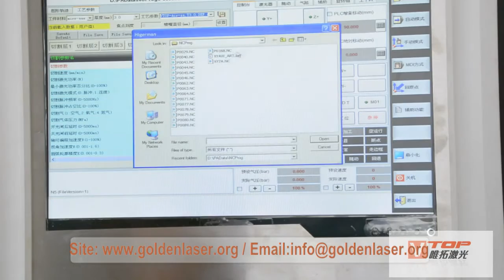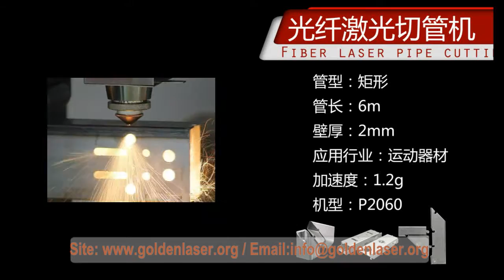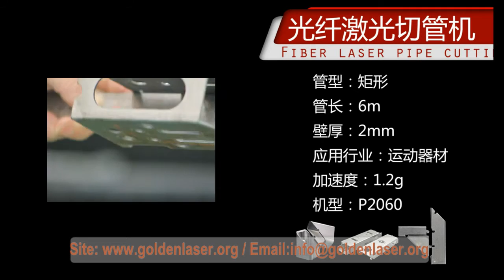CNC Laser Cutting Machine Tube / Pipe Cutting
CNC Laser Cutting Machine Tube / Pipe Cutting Round / Square / Oval / Triangle / Waist Round Tube / Rectangular Tube
Fiber laser cutting tube / pipe cutting machine P2060A features
♦ Can cut lines and holes with different diameters from different directions on the pipe,and meet centrifugal and non-centrifugal vertical intersection condition for branch and main pipe axis.
♦ Can cut column Crossed Lines at the end of branch pipe,and meet centrifugal non-centrifugal vertical intersection condition for branch and main pipe axis.
♦ Can cut inclined with the main circular pipe.
♦ Can cut branch pipe intersected with the main circular pipe.
♦ To realized angel groove face,square hole,waist-shaped holes cutting.
♦ Fully automatic CNC laser tube cutting machine, which utilizes an automatic loader and unloader allowing this machine to run continuously with minimal operator involvement.
A. Fiber Laser Tube Cutting Machine Applicable Materials
Stainless steel,carbon steel,mild steel,aluminum,brass,copper,alloy metal materials etc.

B. Laser Pipe Cutting Machine Applicable Industries
 ®Furniture
®Automobile
Handle Bar,Steering Column,Main Beam,Bottom Chassis…
®Transformer
Elliptical and Round Cooling Tubes
®Construction
Scaffoldings & Supporting pipes
®Bicycle
®General Engineering
Bus body structures, main beam for pedestal lfans,textile,Frames…
® Oil Industry
Perforating gun tube
® Medical Device
® Fire Control

C. Cutting standard types of pipe :
Round pipe, square tube, OB, D type tube, triangular tube, oval tube
Such as size through the abnormity tube
At the same time, flex3d have profile cutting function module, can cut Angle steel, channel steel, H steel etc.

P2060A Machine Core Parts Details
1.Automatic bundle loader:
® Automatic bundle loader for option which saves labor and loading time, achieve mass production purpose
® Round pipe, rectangular pipe and other pipes can be fully automated loading, without human intervention.
® Other shapes pipe can be semi-automatic feeding artificially.
® Max Loading Bundle 8000mm*8000mm
® Max Loading Bundle Weight 2500kg
® The tape support frame for easy removal
® Bundles of tubes lifting automatically
® Automatic separation and automatic alignment
® Robotic arm stuffing and feeding accurately
2.Automatic Collecting Device:
® Automatic elevating support, receive tube and scrap into the basket
® Visual scale support can adjust support diameter quickly according to pipe diameter
® Visual scale adjustable support lifting device saves feeding time, ensures concentricity, prevents pipe
swinging
3.Advanced chuck clamping system:
® Chuck by changing the gas path, the usual four-jaw chuck linkage, optimization Cheng stroke power chuck double acting.
® Cutting different diameters, the shape of the pipe in the travel range (bilateral stroke 80mm),no need to adjust the jaw easy setup and centered.
® easy switching of different diameters, a substantial saving setup time.
4.Supporting wheel diameter scale adjusting:
® Supporting wheel diameter scale adjusting,20-200mm range, within in 20-200mm diameter, different types of tubes,simply adjust correct scale and load the tube. Auto holding,no need to adjust concentricity
5.Up and down Adjustable supporting system:
Easy tube Changing,Saving loading time,Less tube swinging;Guarantee Concentricity,Easier loading,Avoid Swinging,Auto lifting,Auto loading module optional

Golden Laser Pipe Laser Cutting Machine Objectives
Presenting the highest cost effectiveness tube cutting machine for global customers.Focus on professional applications.

Automatic Bundle Loader Fiber Laser Metal Tube Cutting Machine Technical Parameters
Model Number: P2060A / P3080A / P30120
Tube length: 6000mm / 8000mm / 12000mm
Tube diameter: 20-200mm  / 20-300mm
Laser source : IPG /N -light fiber laser resonator
Laser head: Raytools laser cutting head
Servo Motor: 4 servo motors for all axial movements
Laser source power: 700w / 1000w / 2000w / 3000w
Position accuracy: ±0.03mm
Repeat position accuracy: ±0.01mm
Maximum position speed: 70m/min
Acceleration: 1G
Cutting speed: depend on material, laser source power
Electric power supply: AC380V 50/60Hz

Buying Guides
1.What metal materials do u need to cut ? what's the max tube length,tube diameter and tube wall thickness?
2.What industry do u do ? and what's the final cutting product?

After confirmed above questions,then we can recommend u with the suitable laser power for u.